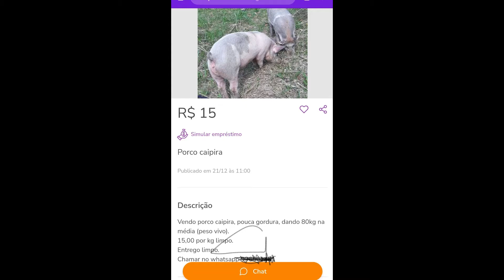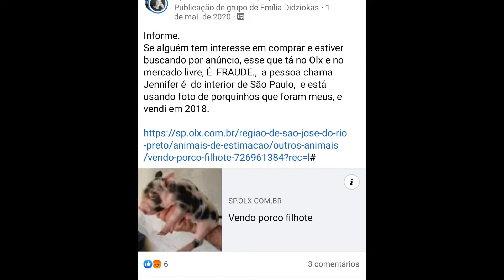É FRAUDE!! Minhas porcas não estáo a venda.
Pessoal esse vídeo é ao mesmo tempo um desabafo e um ALERTA!!
Pessoas mal intencionadas pegaram fotos dos meus animais nas minhas publicações do face para fazer anúncio de venda.
As porcas não estão a venda.  Isso é coisa de gente oportunista .
Como sei que acontece com outras pessoas resolvi falar o que aconteceu comigo para alertar.
Não compre animais confiando apenas em fotos publicadas em classificados, pois assim como nesses aí que estão no vídeo vcs podem estar comprando gato por lebre.
Por favor,  se puder compartilhe para me ajudar e ajudar outras pessoas a terem cuidado ao buscar animais e classificado.
Fico muito grata.

NOS AJUDE A FORTALECER O CANAL.